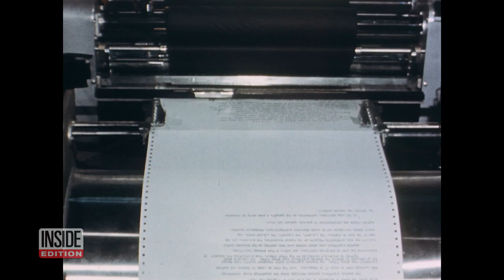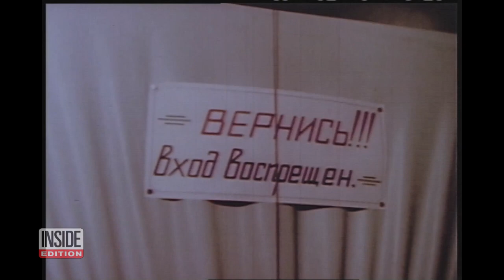Soviet Sleeper Agent Stole American Atomic Bomb Secrets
The story of George Koval is like something out of “The Americans.” Koval was a deeply embedded Soviet spy, living and working in the United States, whom no one suspected. He was an ideal spy, in part, because he was born and raised in Iowa. Journalist Ann Hagedorn wrote about Koval’s atomic espionage in “Sleeper Agent: The Atomic Spy in America Who Got Away.” “He had a self-designed tapestry of lies and half-truths,” she told Inside Edition Digital.